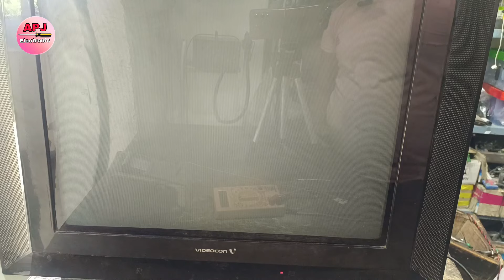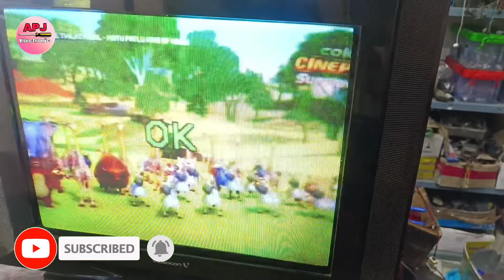CRT TV repair sound Ok But No Picture,आवाज आ रहा है लेकिन पिक्चर नहीं आ रहा है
Hii..

दोस्तों आज हमारे पास एक वीडियोकोन कंपनी का अल्ट्रा स्लिम टीवी आया हुआ था जिसमे समस्या थी कि इसमें  आवाज तो आ रहा था लेकिन पिक्चर नहीं आ रहा था जिसको आज हमने इस वीडियो में सही किया है अगर आपके भी टीवी में अगर यही समस्या है तो आप इस वीडियो को पूरा देखिए हो सकता है आपका फॉल्ट इस तरीके से सही हो जाए

दोस्तो अगर आप की कोई और समस्या हो तो आप कॉमेंट जरूर करिए आप के फॉल्ट का वीडियो आप को जल्द से जल्द देने का प्रयास किया जाएगा.

Other's

Our New  YouTube channel Link

इसी प्रकार की और जानकारी के लिए आप हम से जुड़े रहिए

That's All

Tags,
Videocon ultra slim tv repair
no picture problem
CRT TV repair picture problem
sound ok but no picture
TV screen repair
Videocon TV display problem
Vertical lines on TV
Electronics troubleshooting
How to fix TV lines
TV screen vertical stripes
Videocon TV screen issues
Home TV repair
Troubleshooting TV problems
TV screen troubleshooting

Video
Shareable Content
Must Watch
Going Viral
Now
Sensation
Social Media Buzz
Watch and Share
Instant Hit